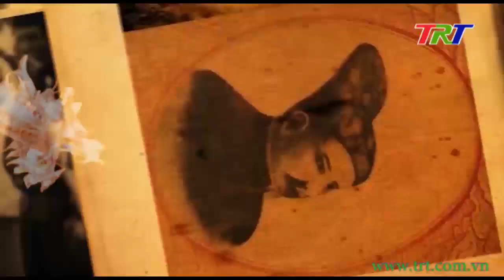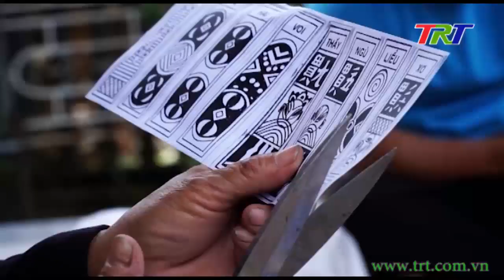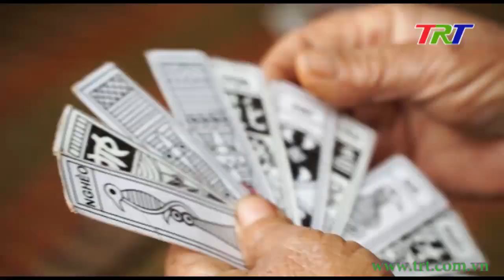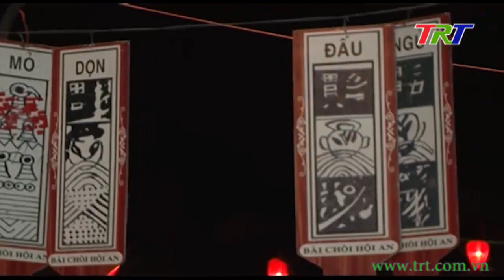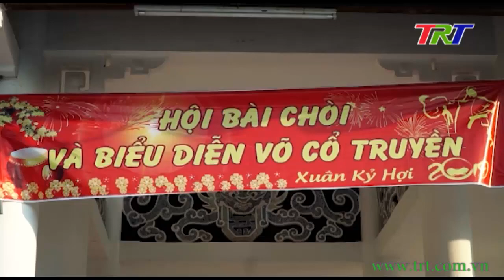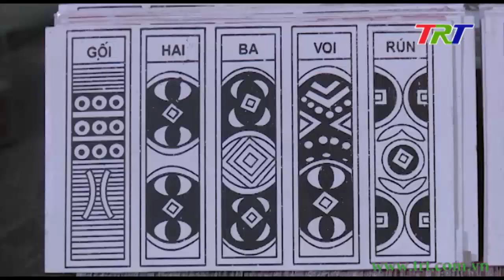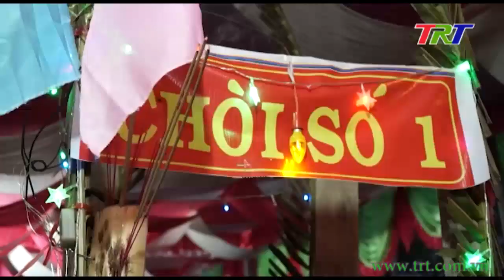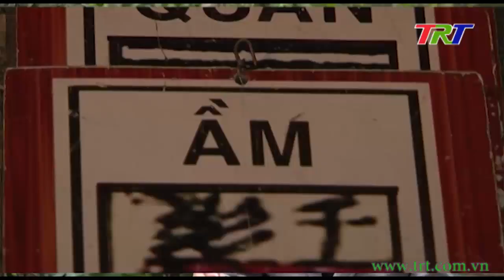Cảo Thơm Lần Giở: Bài Chòi - nét riêng vùng Huế